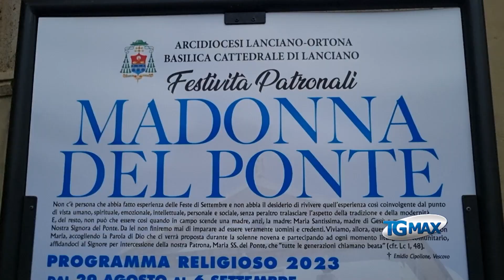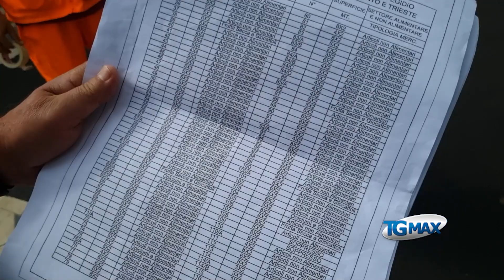Lanciano, sparo di mortaretti apre la Novena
Avviato il programma religioso delle Feste di settembre, con lo sparo di mortaretti del 29 agosto sulla Torre civica.